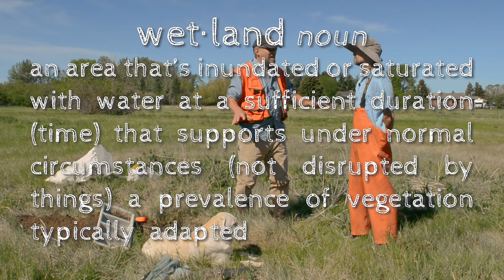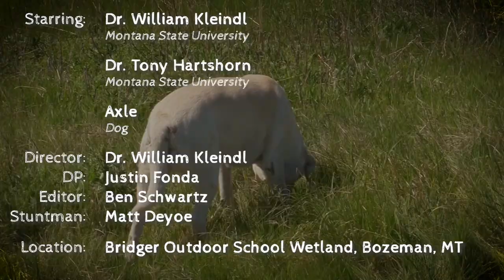Wetland Delineation - plants, water, and soils.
How do we delineate wetlands from uplands? Take a quick tour with us looking at plants, water, and soils and how those change in these two ecosystems.